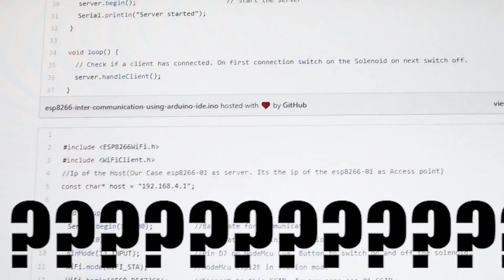This Arm gets really REALLY long (Social Distance Robot Arm)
Got social distancing blues? Well don't worry cause this robot arm gets really long I guess?

Help Me Make More Awesome Stuff!

Follow Sufficiently Advanced!